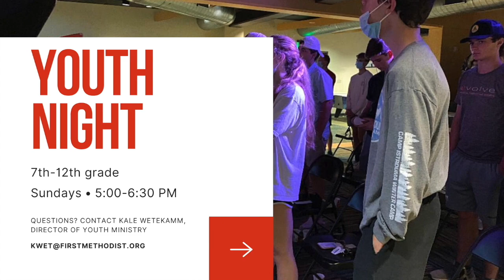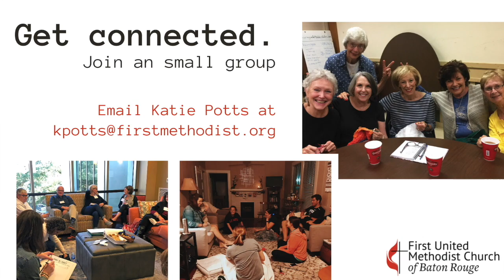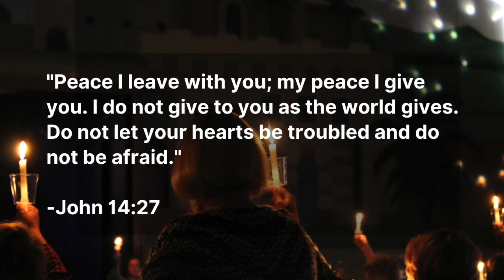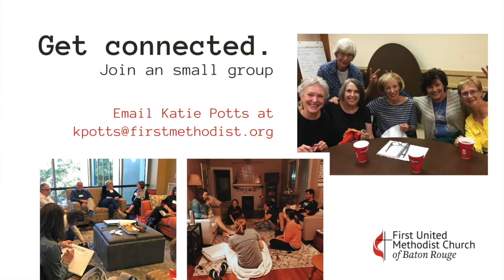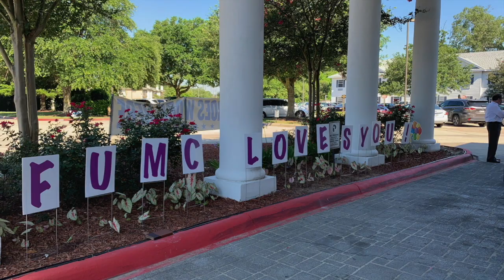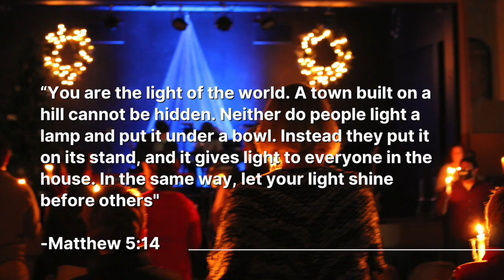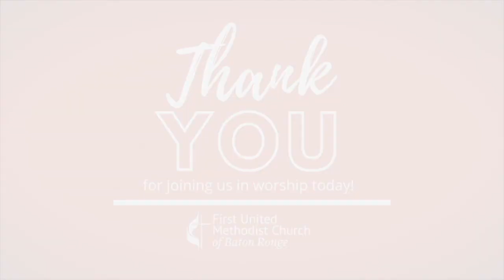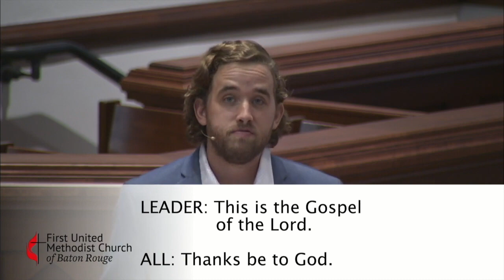Sanctuary Service | January 2, 2022